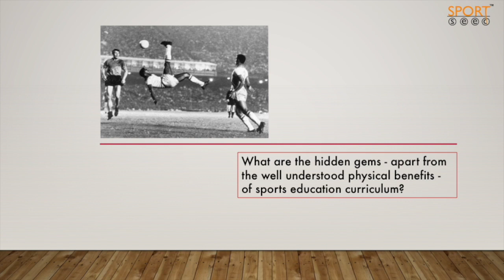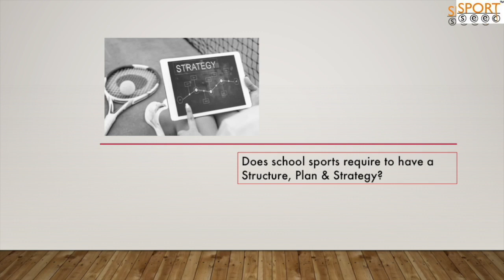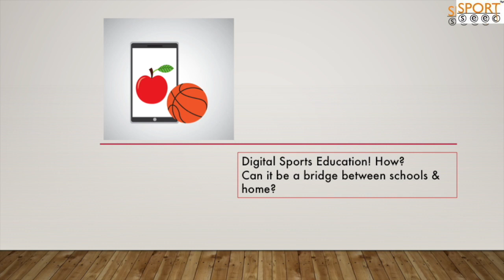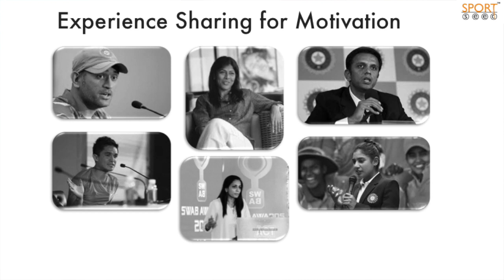Sportseed's Game Changer Series - 5 Hidden Curriculum of Sports Education # Rushmi Chakravarthi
Sportseed brings the GAME CHANGER Series fifth video - on the hidden curriculum of Sports Education, presents expert opinion & views from Rushmi Chakravarthi - a Tennis Olympian and currently working as Sports Administrator with Indian Oil Corporation Ltd.
The video is recommended for everyone, and importantly for all schools, parents and administrators for taking note on the importance of structured sports programs for managing the students better, even online, not just offline.
Stay home, Stay safe and Stay fit !